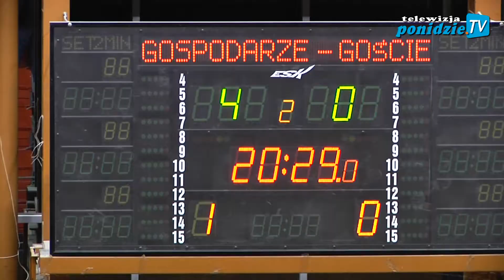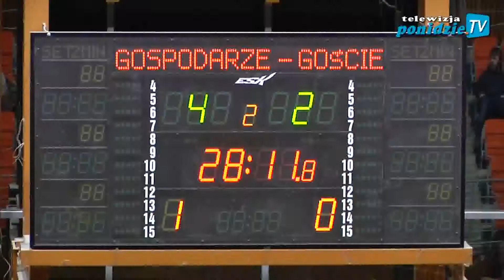BLFXIII - 3 kolejka: UZDROWISKO Solec-Zdrój - VITALPOL & AGRO FARMER 3 : 4 (0:3)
Strzelcy bramek: Szumilas G., Szymański M., Łosin G. - Maliga M.-2, Oszywa P., Kunat P.